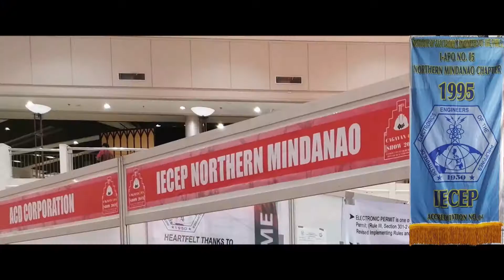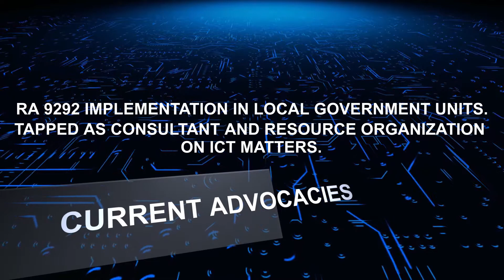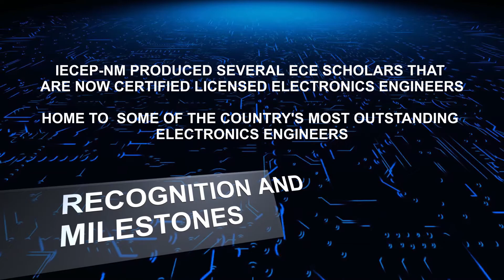Introducing IECEP North Mindanao Chapter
Welcome to the Official YouTube Channel of IECEP, Inc.

⭕️ Something NEW.